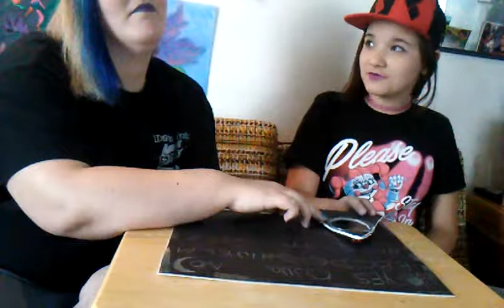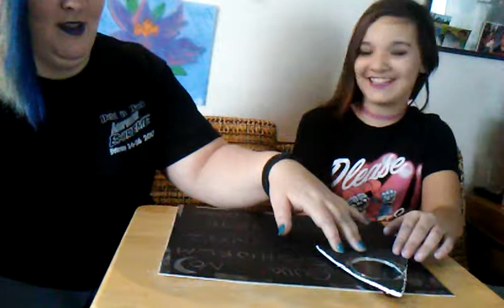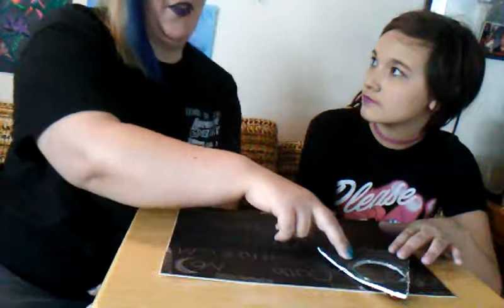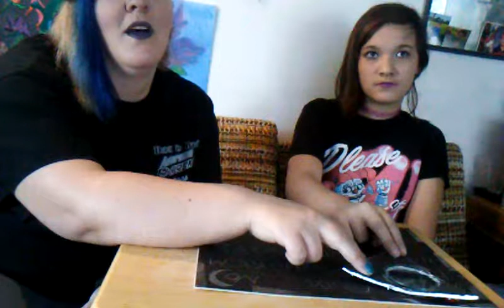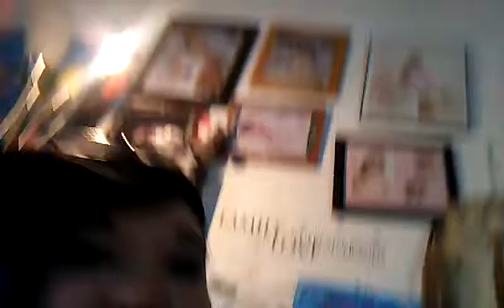Spirit contact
Contact a friendly and a not so friendly